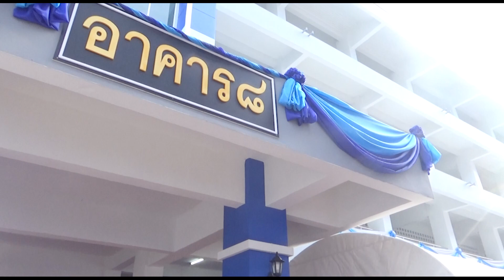วันคล้ายวันสถาปนาโรงเรียนผดุงนารี ครบรอบ 97 ปี 9 พฤศจิกายน 2566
โรงเรียนผดุงนารีจัดงานวันคล้ายวันสถาปนาโรงเรียนผดุงนารี
ครบรอบ 97  ปี กิจกรรมภายในงานประกอบด้วยพิธีทำบุญตักบาตร
พิธีเปิดอาคาร 8 และพิธีมอบทุนการศึกษา ในการนี้
ได้รับความเมตตาจากพระธรรมวัชราจารย์
เจ้าคณะจังหวัดมหาสารคาม พระวชิรญาณวิศิษย์ พระอาจารย์สุริยันต์ โฆสปัญโญ
เป็นประธานฝ่ายสงฆ์ และได้รับเกียรติจาก
ท่านนพสิทธิ์ อุดมสุวรรณกุล รองผู้ว่าราชการจังหวัดมหาสารคาม
เป็นประธานฝ่ายฆราวาส กิจกรรมภายในงานประกอบด้วย
พิธีทำบุญตักบาตรพระสงฆ์ จำนวน 97 รูป พิธีเปิดอาคาร 8
และพิธีมอบทุนการศึกษา ณ ลานเอนกประสงค์หน้าอาคาร 8
และในเวลา 13.00 น.
ฝ่ายบริหาร คณะครูและบุคลากรทางการศึกษา
และนักเรียน ร่วมทอดถวายต้นเงินผ้าป่าการศึกษา
 ณ หอประชุมโรงเรียน